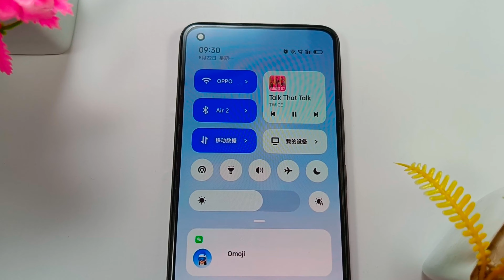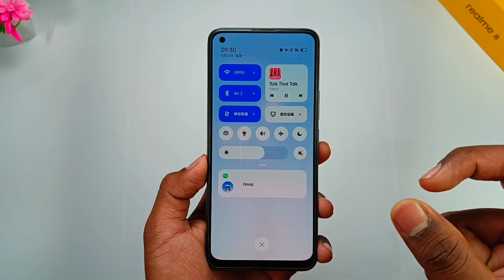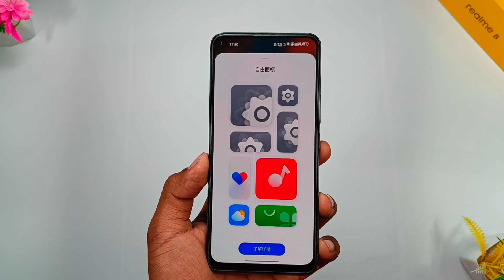Realme Ui 5.0 Notification Pannel | Realme Ui 5.0 New Leak !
Hii Friends , Welcome Back To New Video ,  My Name Is Ashish Chaudhari i Love To Make Videos Like Unboxing , Reviews  , Software Updates Review Subscribe For More Videos , "Quality Matters Not Quantity".

• Primary phone
• Secondary phone
• Ring Light